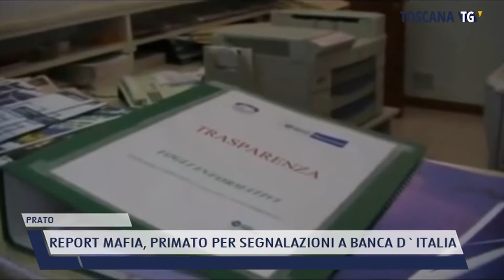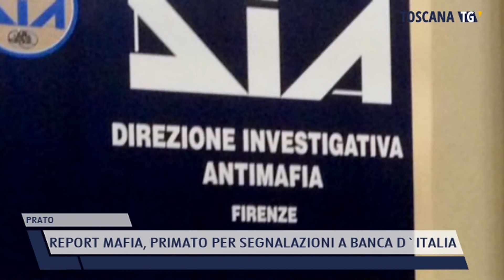2021-12-16 PRATO - REPORT MAFIA, PRIMATO PER SEGNALAZIONI A BANCA D'ITALIA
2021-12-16 PRATO - REPORT MAFIA, PRIMATO PER SEGNALAZIONI A BANCA D'ITALIA